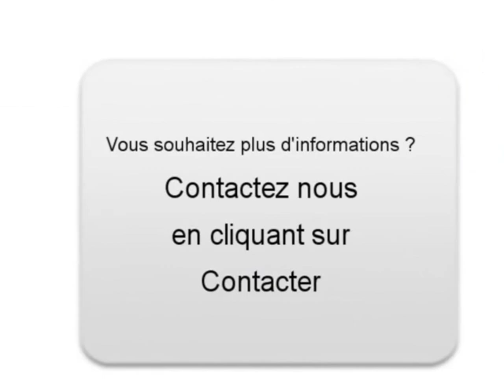Achat Vente une LAND ROVER RANGE ROVER EVOQUE Limoges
A vendre à  Limoges  Occasion automobile LAND ROVER RANGE ROVER EVOQUE de 250000 Km.
automobile occasion Autoenvideo : Achat Vente une LAND ROVER RANGE ROVER EVOQUE  Limoges  Haute-Vienne